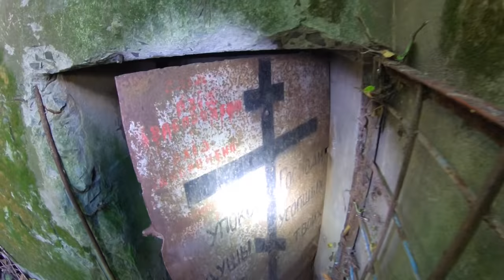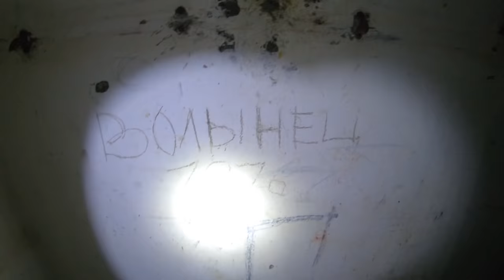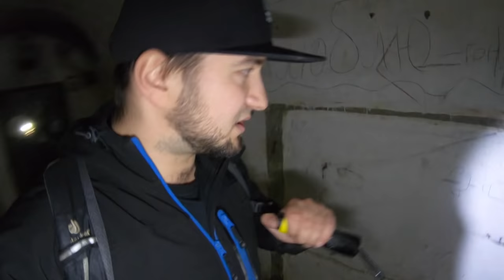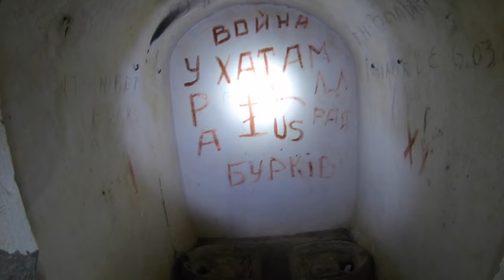Нашли военный бункер под землей 1930 годов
Наступила осень и пора прятаться где то под землю или снимать какой то сталк
Всем привет друзья меня зовут Сергей Трейсер , в этом видео я отправился со своими друзьями в военные доты оборонительной линии Сталина , которые были построены еще в 1930 году
в дальнейшем буду называть это место бункер ибо так наверное будет всем удобней
хотя сами тоннели под землей которые мы посетили бункером и не являются
как всегда это можно и встретить в подобных старых местах давным давно мародеры все разворовали и остается лишь глядеть на пустые стены , благо это место находится далеко от цивилизации и люди не успели еще его превратить в помойку